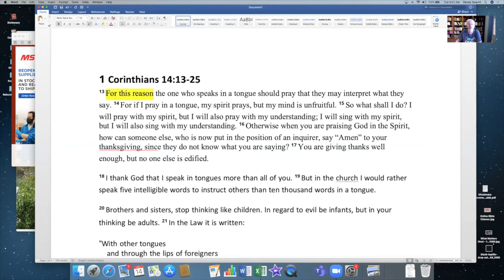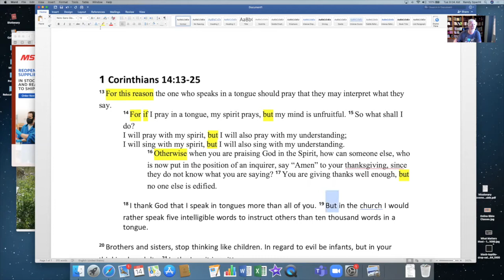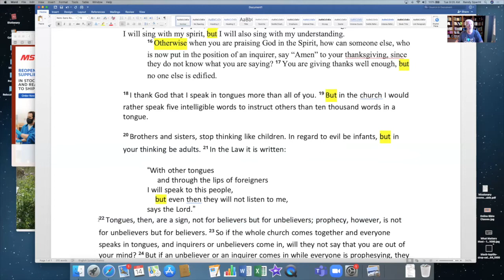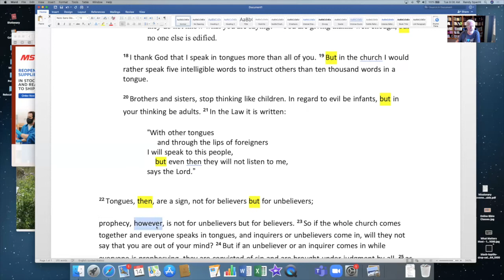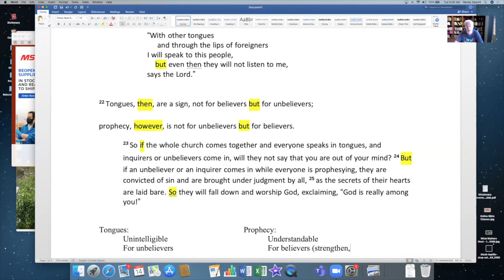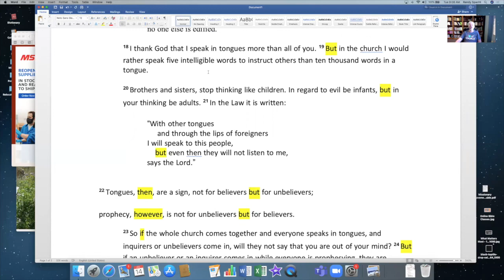1 Corinthians 14:13-25